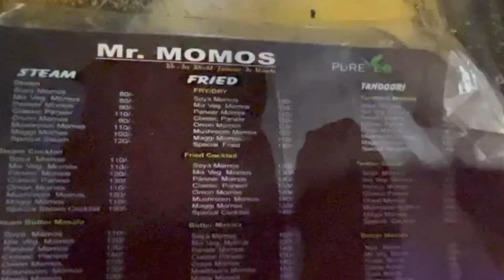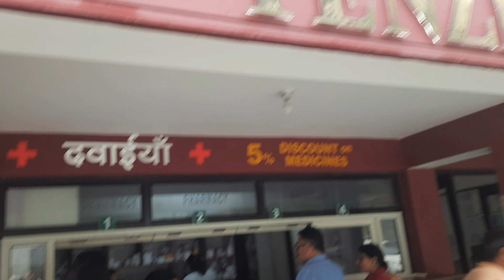My Friend Gifted me IPHONE// Went to Watch Rocky Rani ki Prem Kahani.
Hi everyone☺️. I'm Pallavi khangta and I'm from Astani(Rohru) a beautiful village in district shimla.

Promoted by:
 / musicon-audiolibrary

Singer - Fukra Insaan ft Kkartik Malhotra
Model - komal
Music & composer - JaKay
Lyrics -Jaykayy
Mix master - DrG
Director - Ashish uppal & Rahul mithu
DOP & Editor - Ashish uppal
Make up - Blushoncheeks & Ikraar